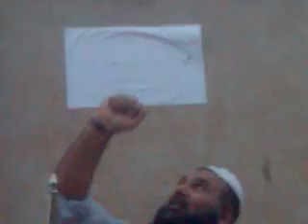Molana Abdul Rouf Qasmi {Volume 4} Beautiful Clip 2016|Degree College Kabirwala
molana abdur rpouf qasmi is  a graet speacher of Islam.he has very nice sound for the reciting the Holy Quran.he lives in abdul hakem.he speaches the people every friday in his masjid muhammadi wich is situated rail bazar of abdul hakem.